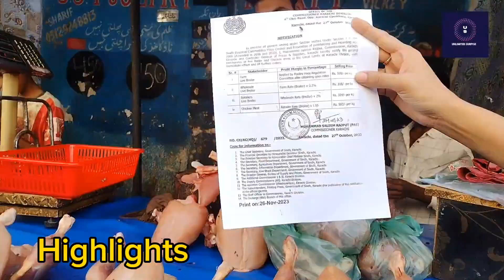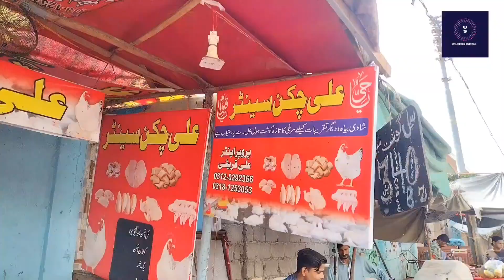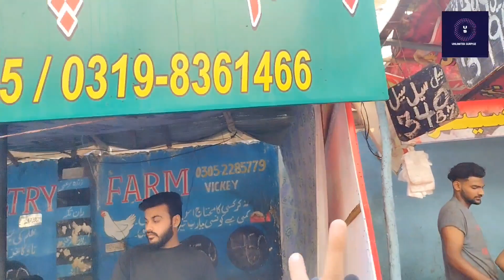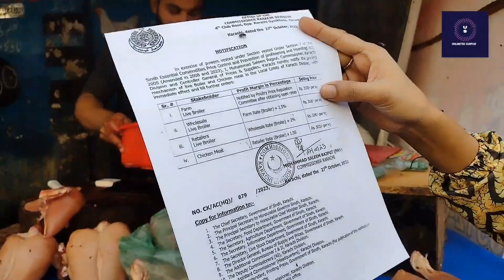Shopkeeper Sale Chicken In 499 Rs Kg | wholesale chicken market in karachi | Today chicken Rate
Karachi Shopkeeper Sale Chicken In 499 Rs Kg | wholesale chicken market in karachi | Today chicken  Rate

Address: Bismillah Chicken center Main liquaidabad meat market karachi.

chicken wholesale market in karachi
wholesale chicken kari
chicken wholesale business in karachi
wholesale market karachi
chicken wholesale market
Sasta chicken meat in karachi
chicken wholesale price
wholesale meat in karachi
chicken wholesale in karachi
chicken wholesale shop
wholesale chicken price in karachi
gosht price in karachi
wholesale meat market karachi
chicken wholesale rates today
chicken wholesale price in karachi
wholesale fresh meat market in karachi 2023
Today chicken rate in karachi
Ksrachi meat wholesale market
Gosht ki wholesale market
Lalukhet meat market
Meat market
Chicken and beef meat market
Chicken price in Lahore
Sasta chicken in karachi